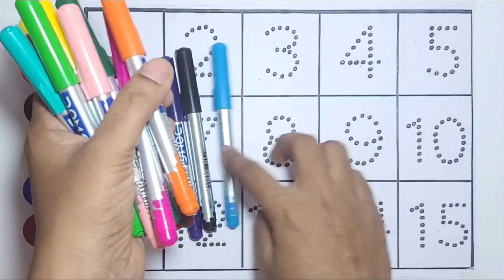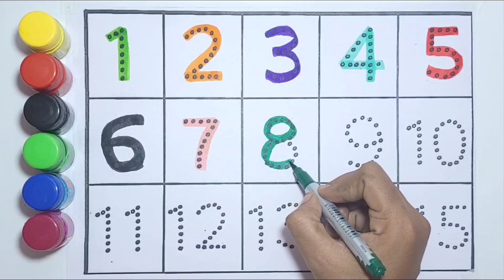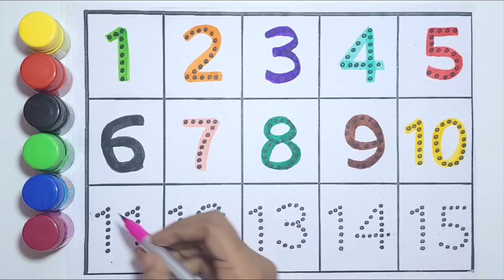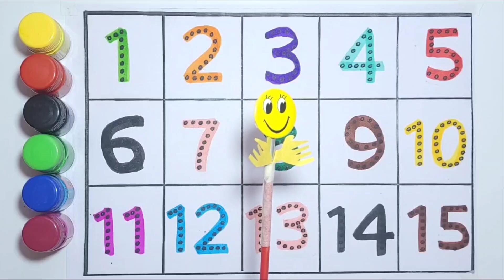One two three, 1 to 10, 1 to 100, 123, 1234, Numbers, 1 to 100 spelling, abc, counting, a to z - 28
Create an engaging video where children learn numbers through a combination of writing and coloring activities. Introduce each number with clear demonstrations of how to write it, followed by fun coloring exercises related to the respective number. Use vibrant colors, simple language, and interactive elements to keep the young audience captivated throughout the learning process.